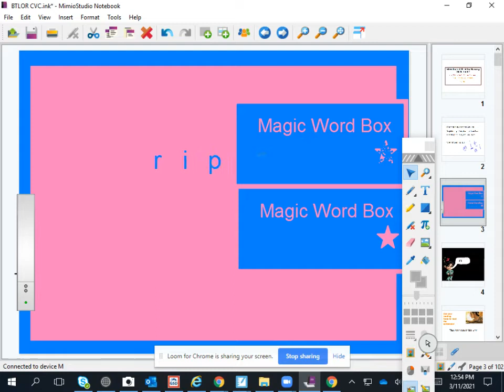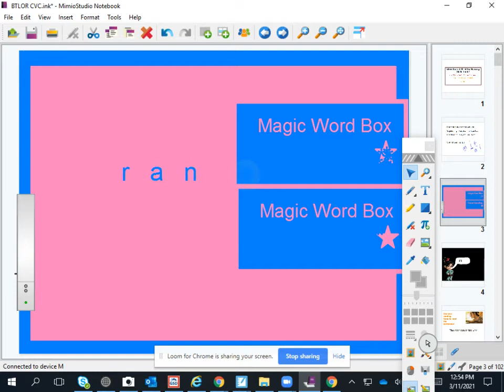CVC Words Day 1